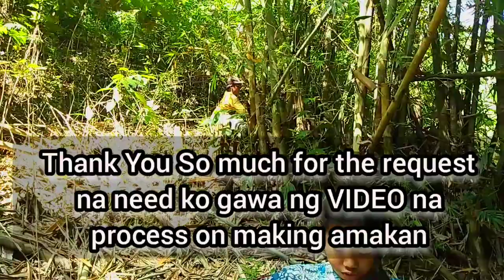Step by step process in making amakan |paano gumawa ng amakan? |Amakan house designed |modern amakan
Sa Una kong Video Amakan best for house designed Pakipanuod po salamat

Hey Watch Up! Catch Up.Jaymebears!

Jayson Culaba

Jayson Culaba

Kumo:
Jics Jay Cy

Starmaker:
Jayson Culaba

"Smile Ka Lang mas Cute Ka Kasi Pag Naka Smile" Yun Ohh!